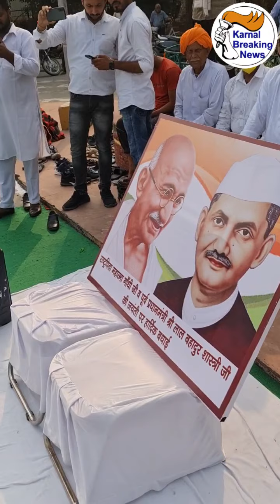2 अक्टूबर महात्मा गांधी जी की जयंती - प्रतिमा पर पुष्प चढ़ाकर दी गई श्रधांजलि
Live - देखें - 2 अक्टूबर महात्मा गांधी जी की जयंती पर जिला प्रशासन व राजनीतिक पार्टियों की तरफ से महात्मा गांधी जी की प्रतिमा पर पुष्प चढ़ाकर दी गई श्रधांजलि ,देखें Live - Share Video